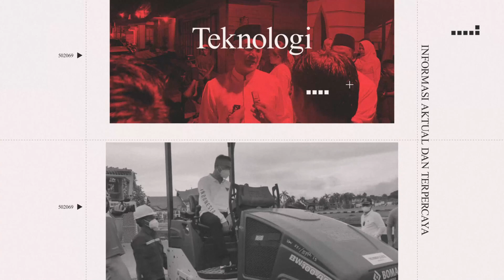Pengukuhan Pengurus Kerukunan Keluarga Besar Bangen Tavai Kaltara-Kaltim Periode 2023 - 2028